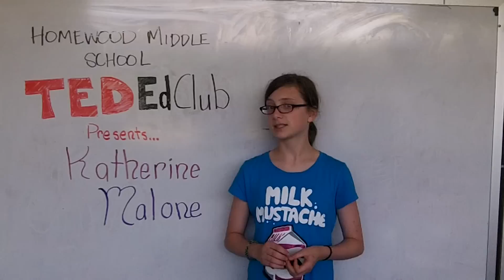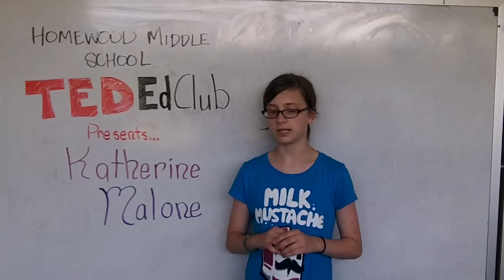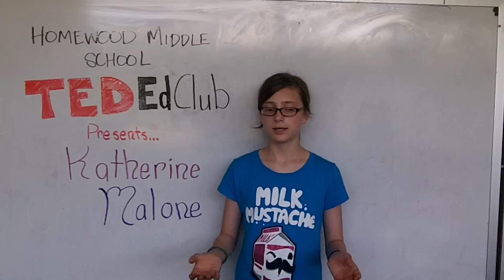Is animal human grafting possible? | Katherine Malone | Homewood Middle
Have you ever anted to become your favorite animal? What if we're not that far off from being able to do just that? In this fascinating talk, Katherine explores the similarities between human and animal DNA and dives into the implications of hybridized cloning.